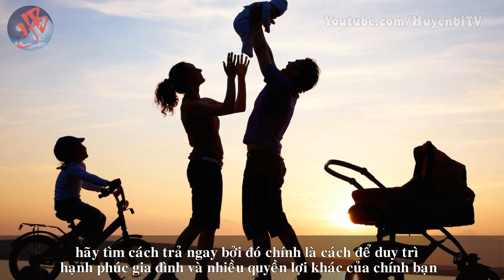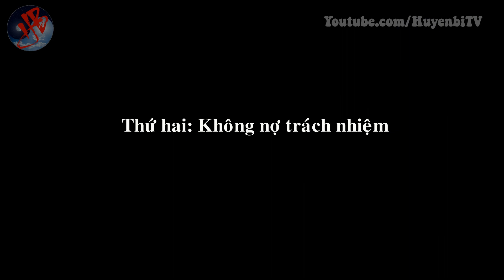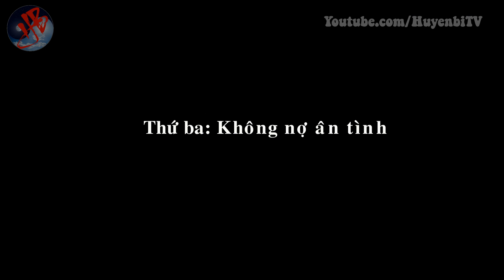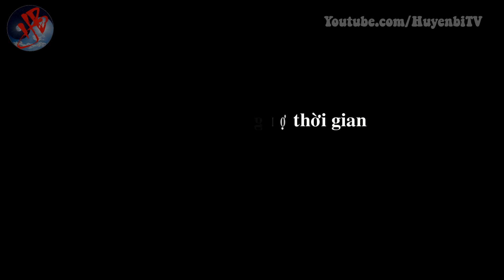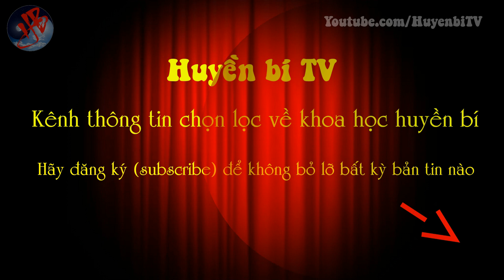4 món nợ tuyệt đối không nên mắc giữa những người thân trong gia đình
Huyền Bí TV] - Nếu bạn đang mắc dù chỉ là 1 trong 4 món nợ dưới đây với người thân, hãy tìm cách trả ngay bởi đó chính là cách để duy trì hạnh phúc gia đình và nhiều quyền lợi khác của chính bạn. Mỗi người đều có gia đình, người thân và giữa những người thân với nhau, để có thể xây dựng một mối quan hệ tốt đẹp, hài hòa, hãy tránh xa 4 món nợ sau: kinh tế, trách nhiệm, ân tình và thời gian. Bạn có nghĩ như vậy không? Hãy chia sẻ quan điểm của mình với Huyền Bí TV bạn nhé!